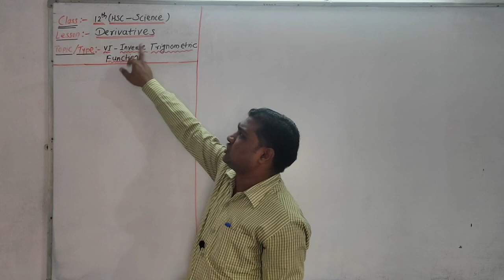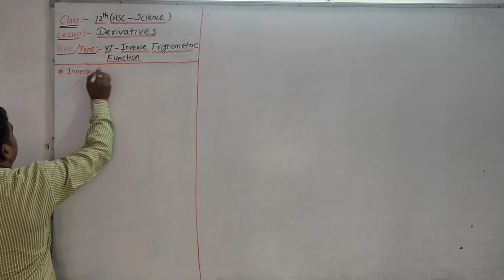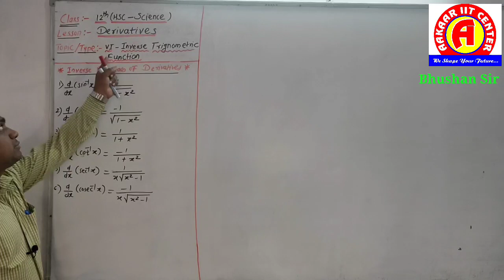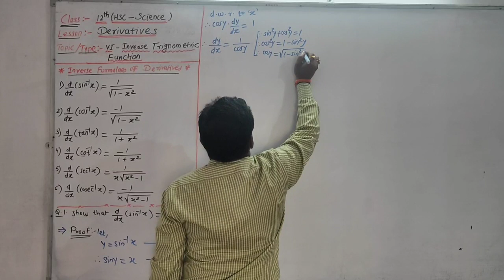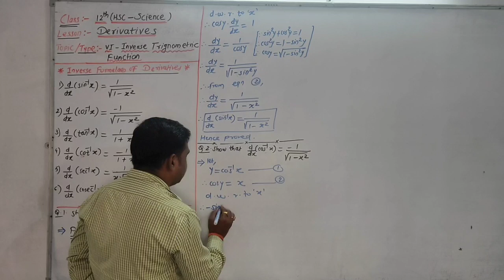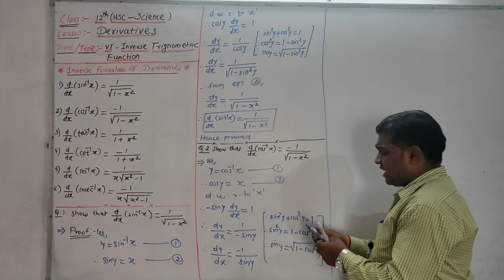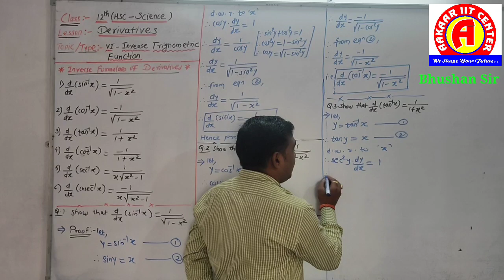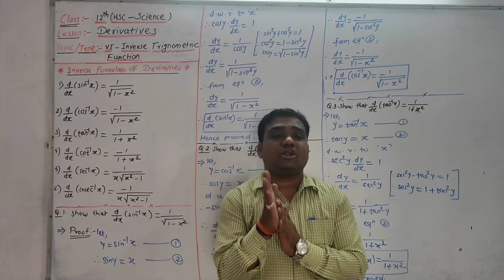Derivatives - Type - Problems on Inverse Trigonometric Function - Lecture - 1 Complete explanation